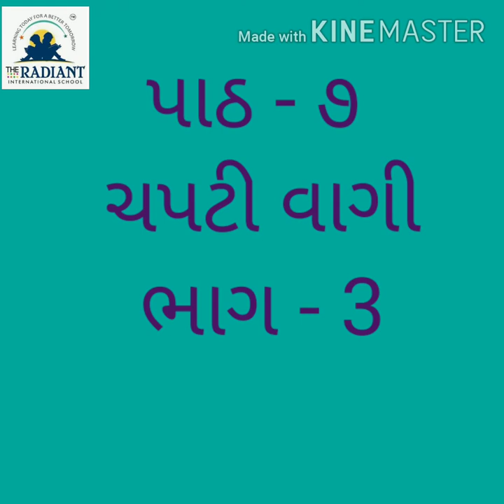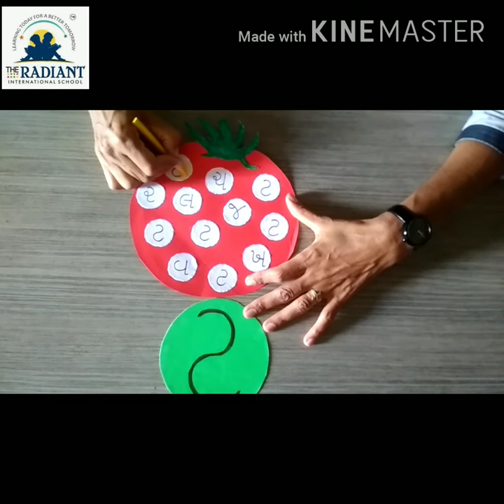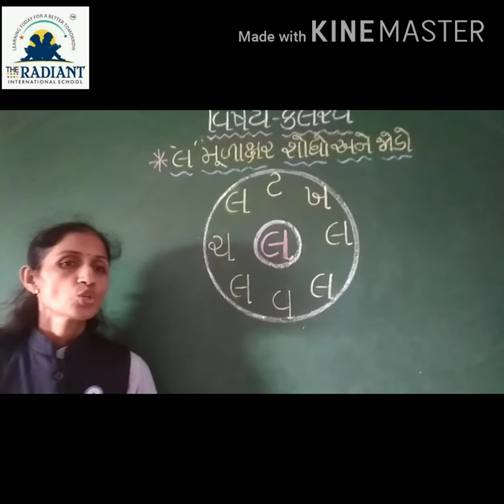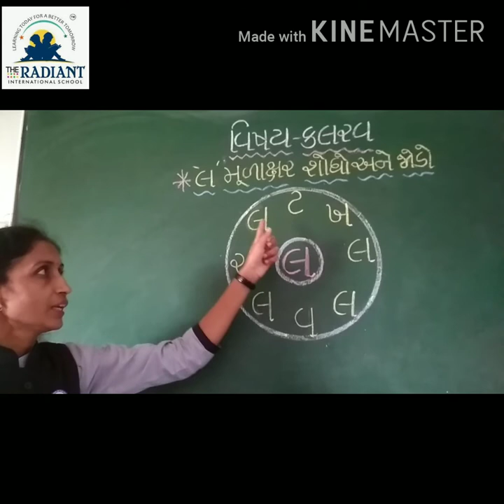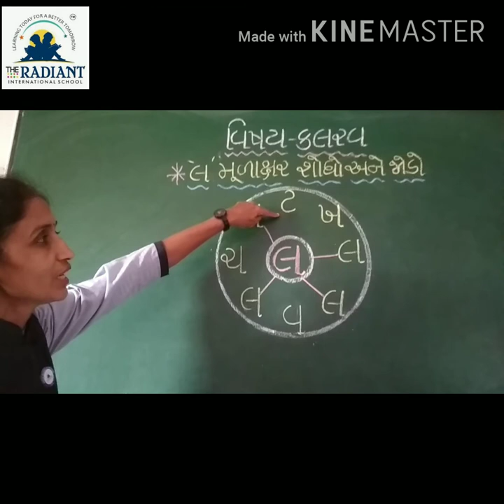GUJ MED STD 1 KALRAV UNIT 7PART 3